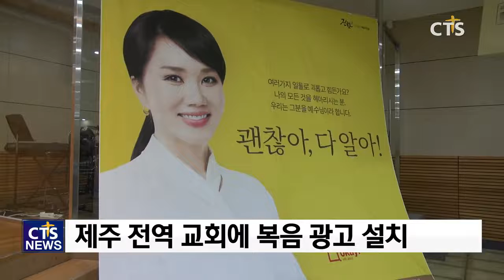복음의전함, 제주 463개 전 교회에 복음광고 설치(장현수) l CTS뉴스, 기독교뉴스, 교계뉴스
광고매체를 활용해 선교하는 사단법인 복음의전함이 제주 전역 463개 교회에 복음광고를 세웁니다.

복음의전함 측은 “광고로 복음을 전하는 ‘대한민국을 전도하다’ 캠페인을 오는 6월 제주도에서 진행한다”고 밝혔습니다.

캠페인에 활용되는 외벽광고에는 예수 그리스도의 치유의 메시지를 담았으며, 배우 겸 가수 엄정화 씨 등 기독 연예인들이 재능기부로 참여했습니다.

제주성시화운동 대표회장 박명일 목사는 “기독교에 대한 거부 반응이 강한 제주도에 효과적일 수 있는 지속적 선교 방법을 고민하다 복음의전함의 복음광고로 선교하게 됐다”고 전했습니다.

복음의 전함 측은 “이번 캠페인을 통해 국내에서 영적으로 가장 열악한 곳 중 하나인 제주 땅이 부흥되길 바란다”며, “외벽 광고 외에도 제주 전역 교회와 오는 6월 진행되는 2019 제주 복음화 전도대회에 복음광고 전도지를 지원하며 선교 활동을 이어가겠다”는 계획을 밝혔습니다.